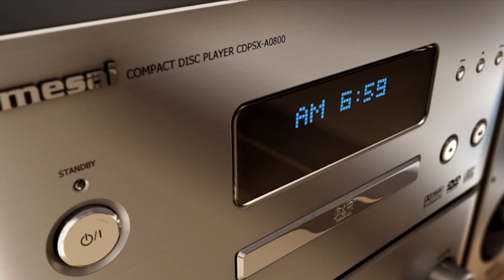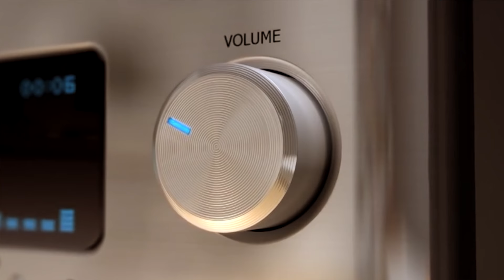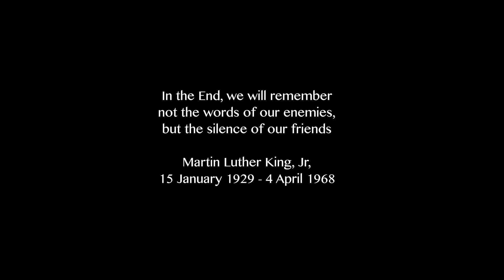Time is a bad Dream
Vision & Editing  Tonny Vieira
October 2016 * Amsterdam * Holland